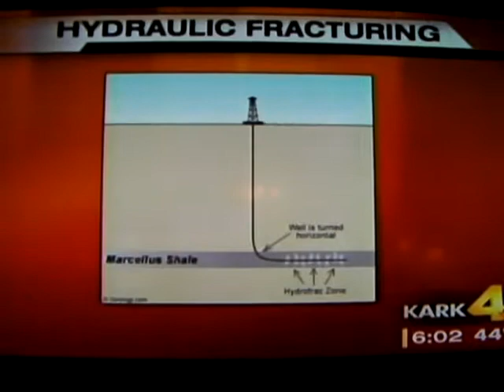KARK coverage of AOGC Meeting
Dec. 7 2010 AOGC meeting vote on Frack fluid disclosure